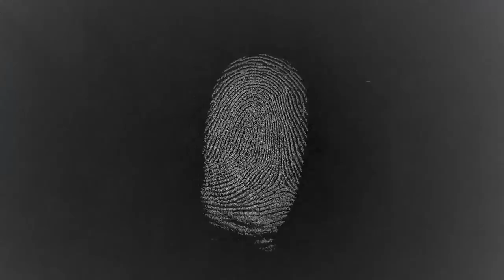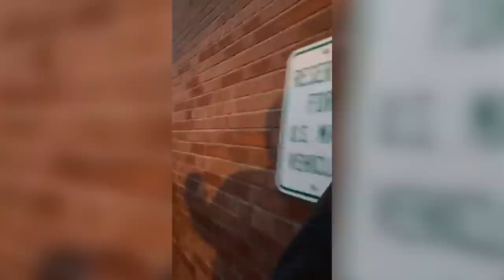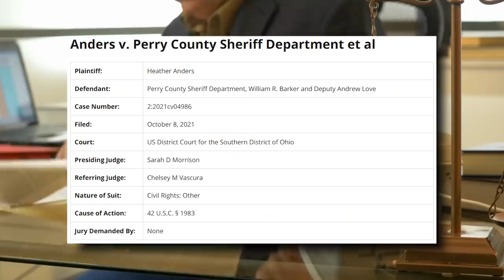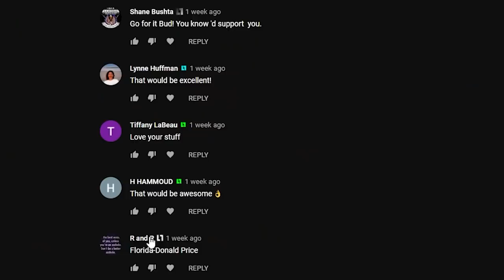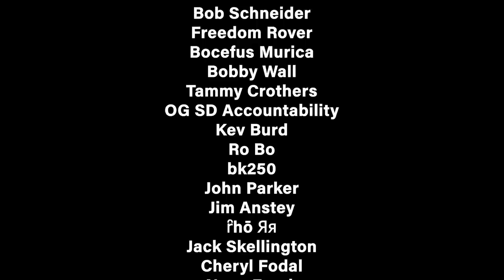Cop Mistakes His Ego For Law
---Gear Recommendations---
Body Cam

---Chapters---
00:00 Intro
00:58 911 Call
01:32 Sean Explains His Mornings
02:07 Sean Explains Approach
02:35 Sean Begins Filming
03:54 Supreme Court Rulings
07:37 Deputy Goes To Post Office
08:53 De-Facto Arrest
11:05 More Interviews
14:12 Final

---Channel Members---
Dennis Anderson
Shane Bushta
david cat & bus
James B.
Witch Hunt
Charles Clarke
Kieran Tibbitts
laura miller
Bob Balue
Bob Lau
Wally Lumpkin
Justin Stringfield
madcat61207
Karl P
H HAMMOUD
Plums Mom
neuroticknight
Destined Nation
Michael Gruber
Aaron Robinson
Joshua Brenner
Andrew Cox
Kim Van Zandt
Superman 2050
Ryan G
Ashmaker
Toni Dixon
Flex Your Freedoms
Lamar Jones
Dave
CO. ChosenOne
givenn johnson
Esquire Audits
Friendsincode
Frank Smith
Edwin Patterson
azpower phxaz
Corduroy G
Gary Mendez
Phillip Hanley
Ste El
Kevin Dollar
James Grace
k. murphy
tim tompkins
JunIoR Jones
MAX POWERS
Richard Paul
Tom Specht
ProdGamer
Kimberly Lynn Henderson
Alice Ayres
Dustin Arnold
scdawn
Martineek
jane totten
Najo PATRIN
Michael Martin
Gaines Kergosien
Robert Lewis
Anthony Delgado
MassReport
fulton wise
Willie Hanks
In Your Shoes
7FREEDOMAudits
Darlene Baswell
Linda Ward
Ryan Fowlie
Rhyme Penttila
Keith
Kristopher Stoltz
Jamie Hubbs
Bob Schneider
Yvonne C
Dunwoody01
Michael Justice
Freedom 2 Film
EL.ANTONIO GARCIA
Sharon Sekhon
Freedom Rover
Bocefus Murica
Bobby Wall
Tammy Crothers
John McDonald
OG SD Accountability
Maritta Broughton
Kev Burd
Ro Bo
bk250
John Parker
Corey Eiynck
Jim Anstey
ȓhō Яя
Jack Skellington
Cheryl Fodal
Nena Frank
Sparky